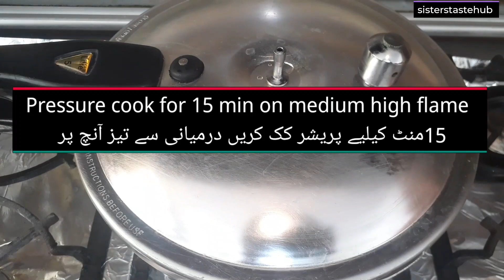Aalo gosht|Mutton aalu shorba|alu goshtآلو گوشت |Potatoe Meat curry recipe by bakers vlog